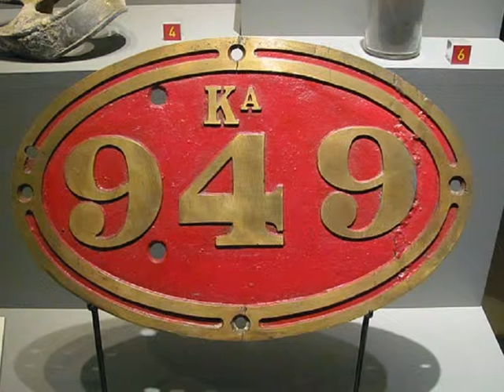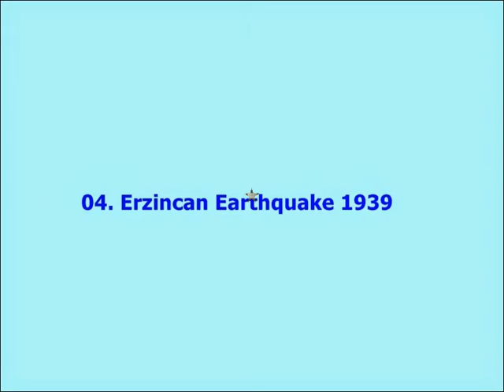10 Of The Worst Things That Happened Around Christmas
10 Of The Worst Things That Happened Around Christmas